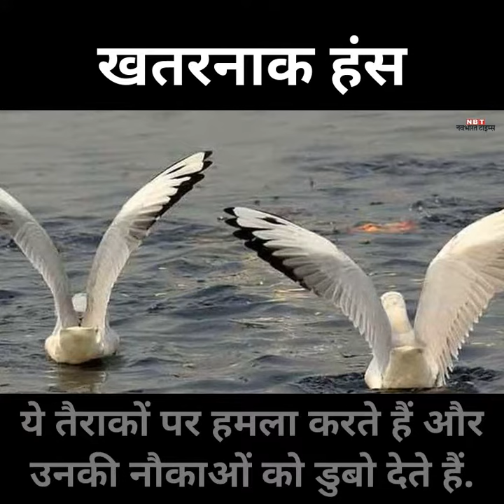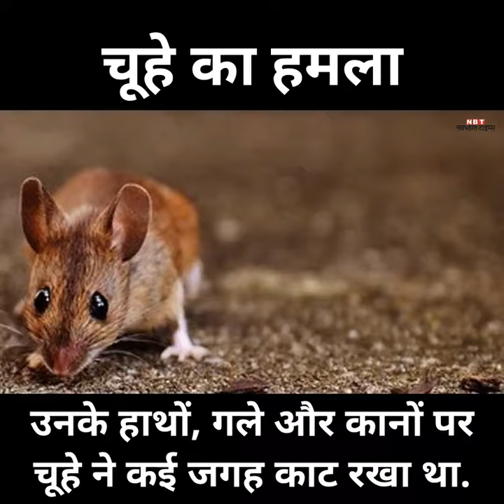हैरान कर देंगी इन 8 जानवरों की हरकत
न्यू जीलैंड की 6 साल की ब्रिजिट नाम की बिल्ली मोजे और अंडरवेअर चोरी करती थी.  भारत की सबसे अच्छी और सबसे लोकप्रिय हिंदी न्यूज़ प्रकाशक जो न केवल ताज़ा खबर - समाचार को आप तक पहुँचाती है, बल्कि वह हर दिन के सभी प्रासंगिक प्रश्नों पर संवाद और बहस में पाठकों को शामिल करती है।